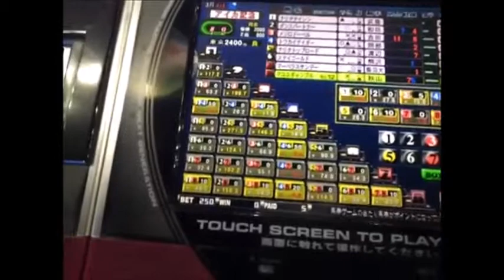[Konami ｇｉleadingsire] Special memorial